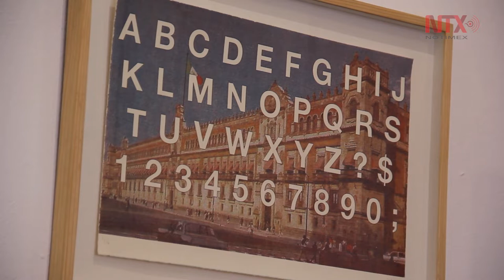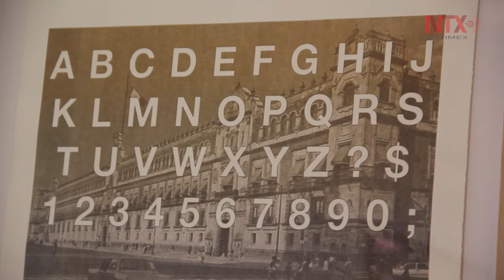Muestran pasión por el dibujo de la escritora Pita Amor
La Galería “Taller 138” adquirió el Archivo Pecanins, que consta de obras de artistas europeos, asiáticos, latinoamericanos y mexicanos, junto con el colectivo de artistas “salón Silicon”, presentan la exposición “A propósito: una revisión del Archivo Pecanins”.